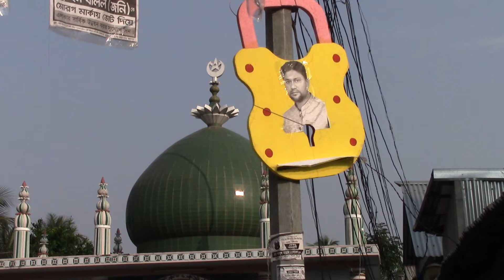শেষ দিনে ধর্মপুর ২নং ওয়ার্ডের তালা প্রতিক প্রার্থী সোহেলের গণসংযোগ ।। cumillanews1 ।।